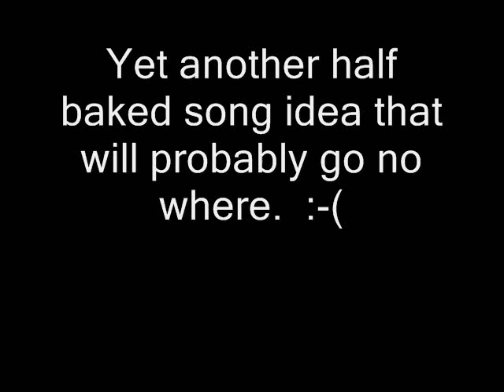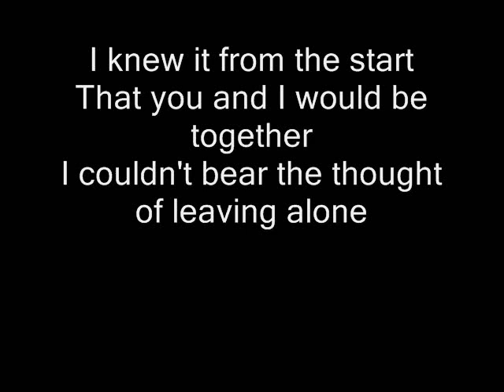thginK ruoY saW I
Yet another song that I have in process. I sat down with my guitar to work on a few other songs I've got  going but this song sort of snuck out on me! One of these days I'm gonna have to get around to completing a song. . .

I was your knight
My armor never shined
Nor was it ever white

I guess I was your prince
But I was never charming
And I never slew the dragon
To set you free

I knew it from the start
That you and I would be together
I couldn't bear the thought
of leaving alone

You brought the words
And I tried to make the music
You and I
We made a song

magic days and nights
only kings and queens can dream of